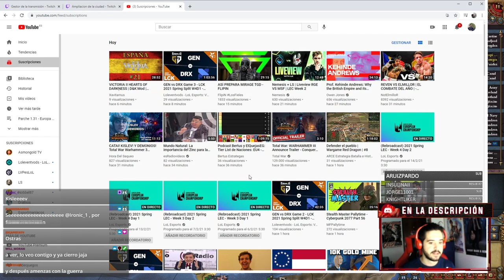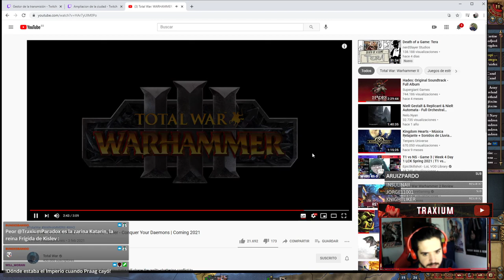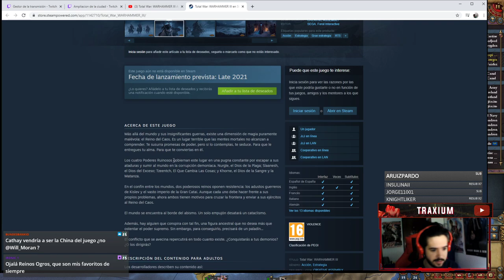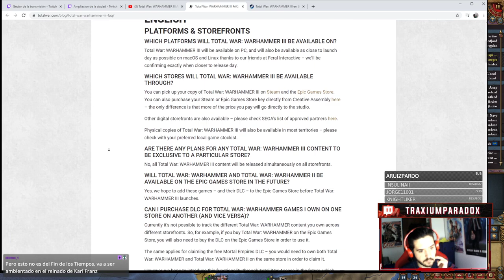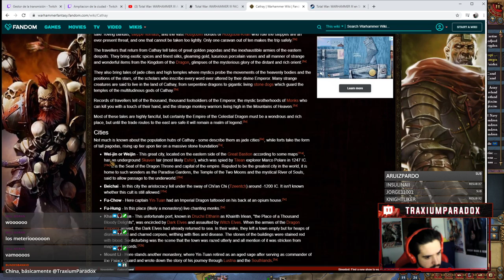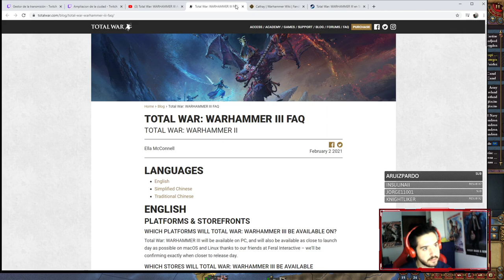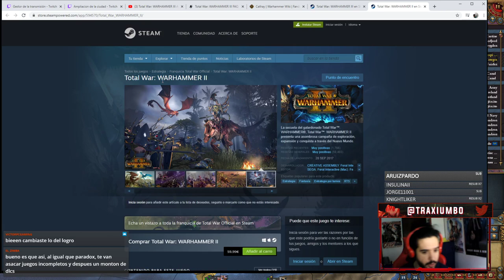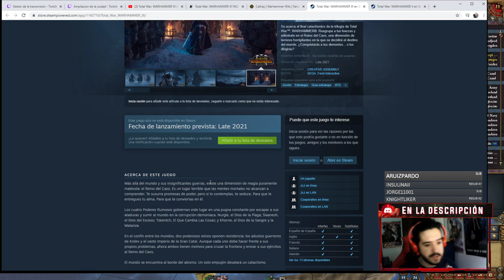REACCIONANDO al TRAILER DE WARHAMMER 3 TOTAL WAR - Conquer Your Daemons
Mis impresiones del anuncio de Warhammer III Total War

Total War: WARHAMMER III Announce Trailer - Conquer Your Daemons | Coming 2021
creative assembly
warhammer 3 en español
trailer warhammer español
analisis trailer warhammer